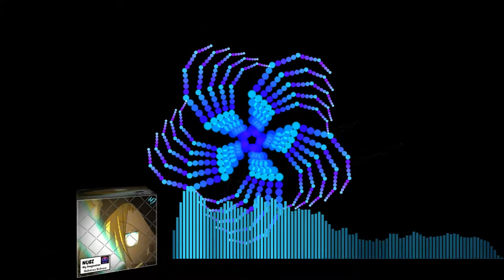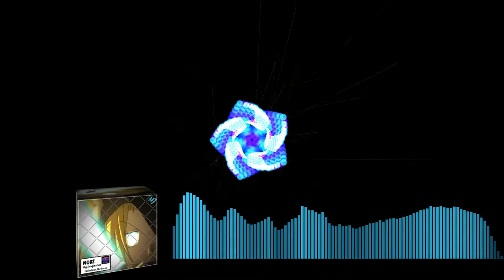Nubz - My Imagination [Holotrax Release] (Electronic)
This is my first ever release ever! Please follow me and enjoy!

Newgrounds coming soon!
Spotify coming soon too!

Thank you to the Holojamz label as well as Holotrax. :)